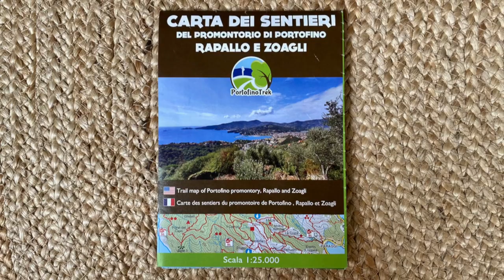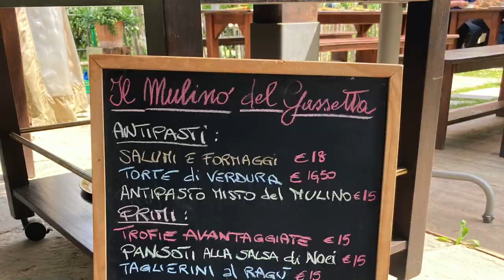Portofino Italy. Insider tips beyond the bling. Liguria, Italian Riviera near Genoa & Cinque Terre.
Portofino Italy. Come see our Portofino Italy hidden gems found near Genoa on the Portofino Peninsula, a national park near Cinque Terre. This Portofino travel vlog shows you spectacular views, historic marvels, and local Liguria food in hidden restaurants unknown to most visitors.

In this Portofino Italy travel guide, we’ll take you beyond the bling to four insider experiences in Portofino, the Italian Riviera’s most beloved and chic destination. In this Portofino vlog near Genoa Italy you’ll see its Italian Riviera charm doesn’t start and end with the classy little fishing village turned marina, there’s so many more Portofino things to do. The  further you venture in Italy’s riviera travel, the less crowded it gets. It’s easy to call Portofino Positano, but Positano is Positano’s much southern neighbor on the Amalfi coast.

Portofino is located on the Liguria coast in the section of the Italian riviera between Genoa and Cinque Terre. We’ll show you lesser-known Portofino things to do at this lovely destination a few kilometers from Santa Margherita Ligure, which we covered in a recent travel vlog. Santa and Portofino pair together well as one of the best places to go in Liguria and maybe all of Italy. If you’re in Cinque Terre, this area is not far and a great alternative to Cinque Terre. So you’re in for a great Portofino holiday.

Portofino is the Liguria riviera’s picture-perfect fishing village turned luxury hot-spot of designer shops, yachts, and Michelin restaurants. Even thought this tiny, yet infamous place that can get crowded our local tips take you to unique experiences, less-traveled, beyond the hype. All it takes is to venture into the Portofino park, one of Liguria’s best-kept secrets, full of hidden gems.

CERVARA ABBEY. Cervara Abbey is near Genoa, between Portofino and Santa Margherita Ligure. You must make a reservation for a mandatory tour by the Abbey guides. The garden is the best part of the visit — it’s the only Italian Renaissance style garden in Liguria. From the garden see the gulf of Portofino and down the coast to the cliffs at the beginning of Cinque Terre. And looking the other way, Portofino.

VISTA POINTS. Tons of beautiful trails criss-cross the leafy Portofino National park leading to gobsmacking vistas. Pick up a trail map at the tourist office in Santa, Rapallo, Camogli or Portofino.

BASE ZERO. The Base Zero loop goes up into the hills directly from Portofino and across the sheer cliff with even better sea vistas than what we experienced walking between villages in the Cinque Terre trail. You’ll share your journey with with far less people.

PARADISE POINT. This best view facing up the coast to Camogli, Genoa. San Rocco below to Camogli and Genoa.

SEMAFARO NUOVO. Semafaro Nuovo is another picture perfect view and the best instagrammable spot. If you look right below the bench lookout you’ll see the naval batteries built in 1941 to fortify Genoa. As you finish the loop you’ll get more sea vistas and a final viewpoint — this one down to the monastery of San Fruttuoso.

SAN FRUTUOSSO. Taking the ferry to San Fruttuoso is one of our favorite experiences in this area. We’ve covered this beautiful location in our Camogli vlog and Bogliasco vlog because we can’t get enough of it! Ferries leave from Santa Margherita Ligure, Porto fino and Camogli before arriving in a half hour to this spectacular bay.

HISTORIC MILL for LUNCH. Historic olive mill named Mulino Gassetta. Portofino peninsula used to produce olive oil for the surrounding communities. The osteria is casual with homestyle cooking.

FERRY RIDE TO PORTOFINO. Return to Portofino by walking back to Santa Margherita Ligure and taking the ferry fifteen minutes along the coast.

Hope you enjoyed this HappyGoLuckyTravel Portofino video and to some of the best sights in Liguria and maybe even Italy.

About Us
We’re Emre and Maia. Our videos feature local, authentic, and immersive experiences in Europe. We love to engage with people in their own language, while we spend a gap year or two being curious about everything! We’re passionate about travel and food and have been to 44 countries between us! Longing for simplicity and freedom, we put our remaining possessions in storage, and set out with a suitcase and carry-on each. We love slow travel because its a mindset that works whether you have a few days or a whole year! We like to keep it real. We did not receive, nor do we ask for compensation from any of the enterprises mentioned in this video.

The happygolucky YouTube channel is a production of HAPPY GO LUCKY, LLC, Washington.